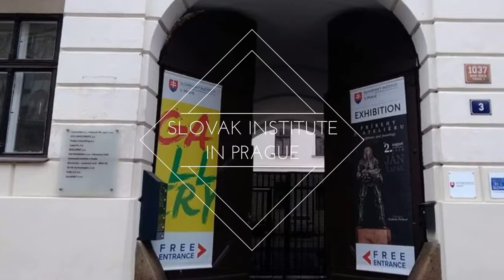Výstava "Príbehy z ateliéru" akad.soch. Ján Ťapák v Slovenskom Inštitúte v Prahe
Akademický sochár Ján Ťapák predstavuje putovnú výstavu „Príbehy z ateliéru“ v Slovenskom inštitúte v Prahe.
MOSKVA-BRATISLAVA-PRAHA

Výstava sôch a kresieb "Príbehy z ateliéru" akademického sochára Jána Ťapáka odštartovala svoju púť na ďalekom východe v Moskve, kde zožala veľký úspech. Následne bola presunutá bezmála dvetisíc kilometrov, aby svojou krásou a originalitou potešila milovníkov umenia v Bratislave. Od 28.júna 2018 bude výstava nainštalovaná v srdci hlavného mesta českej republiky v Prahe.

Slovenský inštitút v Prahe si vás dovoľuje pozvať na výstavu akademického sochára Jána Ťapáka „Príbehy z ateliéru“ , ktorá bude dostupná verejnosti v galérii od 28.6. do 2.8.2018, od ut-so od 13:00 - 19:00.

Miesto výstavy: Slovenský inštitút v Prahe, Nám.Republiky 3, Praha 1
Vystavujúci: akad.soch.Ján Ťapák
Kurátorka: Ľudmila Pašková
Termín vernisáže: 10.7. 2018 o 18:00hod.
Termín výstavy: od 28.6. do 2.8.2018

Akademický sochár Ján Ťapák sa od roku 1989 venuje sochárstvu, kresbe a voľnej výtvarnej tvorbe.

V roku 1996 vytvoril scénu pre Slovenské Národné Divadlo, Balet I. Stravinskij - Svätenie jari. V roku 2004 mu bolo udelené štipendium The Pollock - Krasner Foundation. V roku 2010 zorganizoval veľkú výstavu "Samuraji", nad ktorou prebral patronát japonský veľvyslanec Yoshio Nomoto.

Medzi významné diela patrí aj jeho socha "Slovensko, srdce Európy”, ktorú vytvoril pre OSN v Nairobi, Kenya a päť metrová monumentálna bronzová socha "Knieža Laborec" pre slovenskú dedinu Habura. Ako výtvarník sa zúčastnil na výtvarnom dotvorení slovenského pavilónu EXPO 2000 Hannover.

Výtvarne dotvoril také hotely, ako sú hotel Marrol’s v Bratislave, hotel Crowne Plaza v Bratislave, Grand Hotel Kempinski Vysoké Tatry, hotel Double Tree by Hilton Košice, Tulip House Boutique Bratislava. Pre umelecký súbor Lúčnica vytvoril scény k programom Karpaty, Slovenský triptych a Mladosť a krása.

Svoje výtvarné diela má v skromných zbierkach v USA - Chicago, Dallas, Fínsko - Helsinki, Nemecko, Taliansko, Rakúsko. Má za sebou niekoľko desiatok spoločných aj samostatných výstav. Jeho najvýznamnejšia sa uskutočnila v roku 2015 na západnej terase Bratislavského hradu.